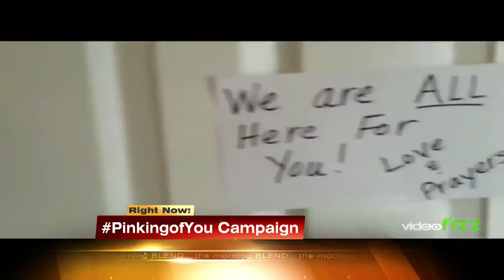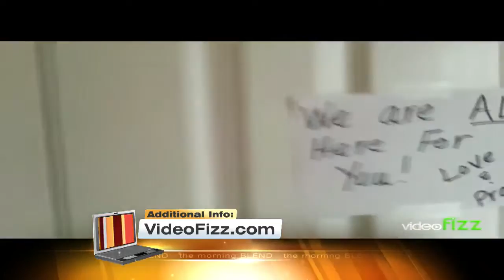Breast Cancer Awareness 10/10/16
The American Breast Cancer Foundation partners with a new mobile app to bring awareness and supportive messages to those affected by breast cancer.